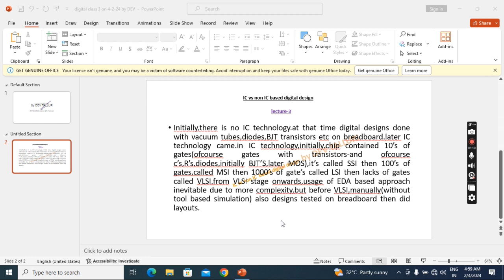IC vs non IC based digital design@digital electronics @VLSI@lecture-3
it's about IC vs non IC based digital design